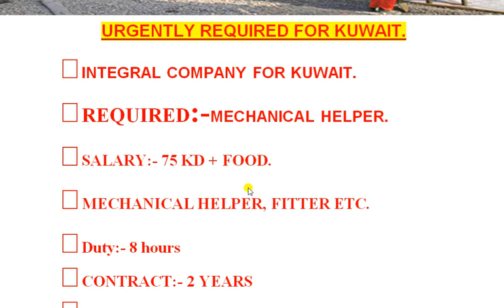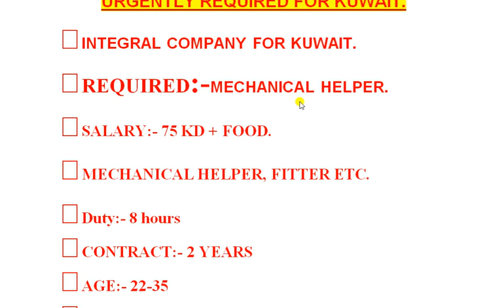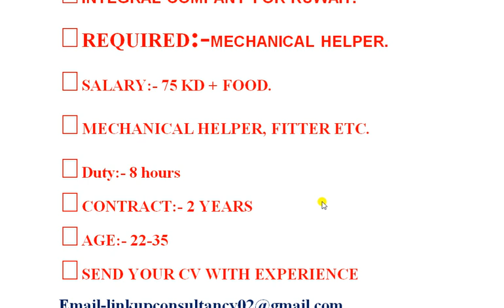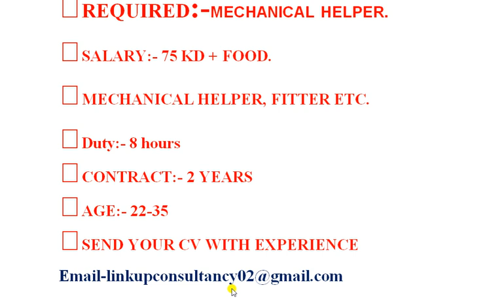New jobs in Kuwait 2019//Latest jobs requirements at Kuwait//How to apply job in Kuwait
URGENTLY REQUIRED FOR KUWAIT-2019
👉INTEGRAL COMPANY FOR KUWAIT.
🏻REQUIRED:-MECHANICAL HELPER.
👉SALARY:- 75 KD + FOOD.
🏻MECHANICAL HELPER, FITTER ETC.
🏻Duty:- 8 hours
🏻CONTRACT:- 2 YEARS
🏻AGE:- 22-35
👉SEND YOUR CV WITH EXPERIENCE DETAILS